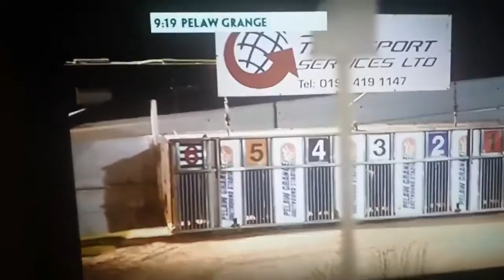Missions boss 23/1218